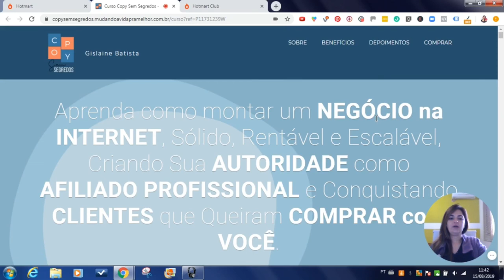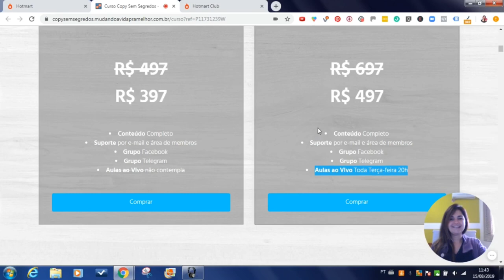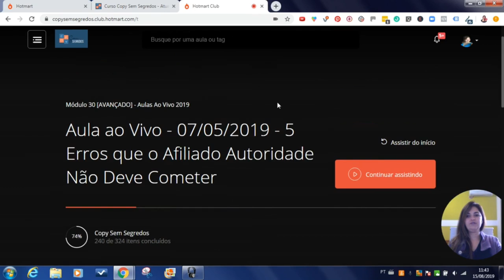Descontão Copy sem Segredos Melhor Curso de Marketing para Afiliados | Por Ana Cláudia Neves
Descontão Copy sem Segredos Melhor Curso de Marketing para Afiliados  | Por Ana Cláudia Neves - Trintei com Sucesso

Olá, sou a Ana Cláudia do Projeto Trintei com Sucesso

Nesse vídeo mostro o descontão do Curso Copy Sem Segredos da Produtora Gislaine Batista, até dia 31 de Agosto, o curso estará com desconto de R$ 100,00 para as duas modalidades:

Curso com aulas ao vivo de terça - $ 397,00
Curso sem aulas ao vivo - $ 297,00

Aproveitaa!!!

e ainda comprando comigo tem um Super bônus, além do suporte via whatsapp e consultoria!

👉🏼 Faça a degustação do Copy Sem Segredos!
São 11 aulas estratégicas + 3 trechos das aulas ao vivo que já aconteceram.